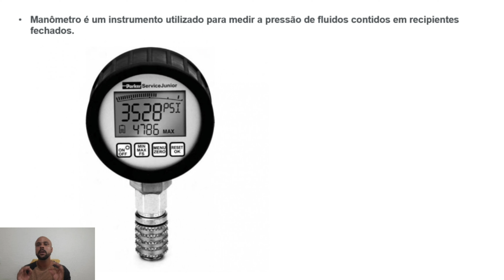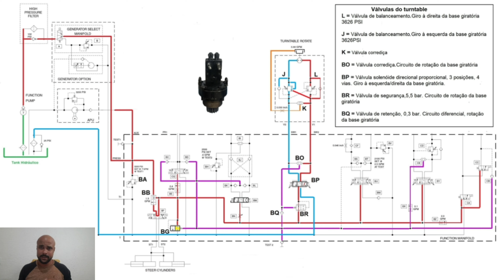Diagrama hidráulico Z45/25IC. Função Turntable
Olá! Neste vídeo vamos falar sobre o funcionamento do turntable no esquema hidráulico da Z45/25IC da marca GENIE.  Pessoal é importante  que vocês curtam, compartilhem e dê um joinha nos vídeos, faça o que puderem para ajudar o canal que tanto ajuda vocês e não se esqueça de se inscrever. Para acompanhar as atividades nos links abaixo:
Hi! In this video we will talk about the operation of the turntable on the hydraulic scheme of the GENIE Z45 / 25IC.

¡Hola! En este video vamos a hablar sobre el funcionamiento del tocadiscos en el esquema hidráulico del GENIE Z45 / 25IC. Para seguir las actividades en los enlaces a continuación: